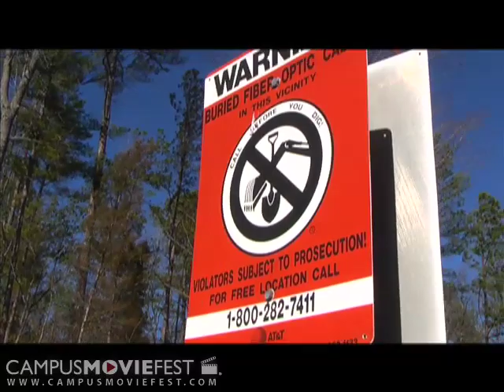Down Set Dash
This adventure comedy is centered around two friends on a desperate mission to win on the field tickets to the Superbowl through a radio station give away. Through various obstacles their will is tested, and only one will come out the victor. Are they wil

Created by Bowchickabowows at University of Georgia in 2009 as part of Campus MovieFest, the world's largest student film festival.

Down Set Dash Cast & Crew :
Justin Dambach - Captain
with
Jack Henson
Carson Cerney
Chris Estrada